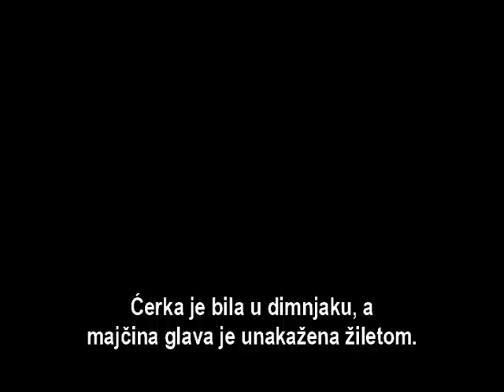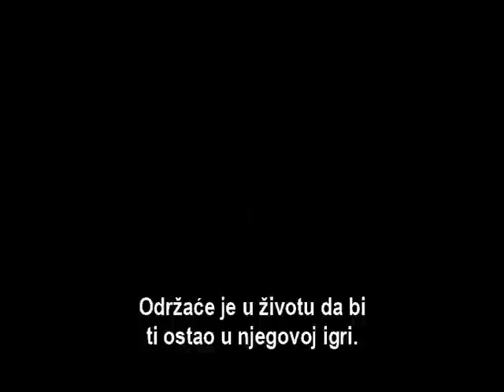Cinemania 2012 - Gavran